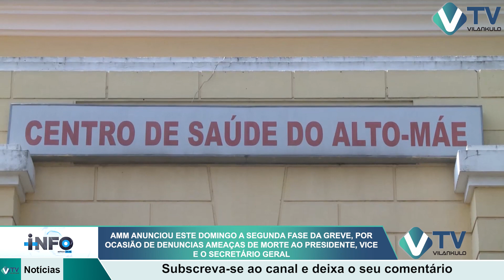+INFO VILANKULOTV EDIÇÃO 22 DE AGOSTO DE 2023